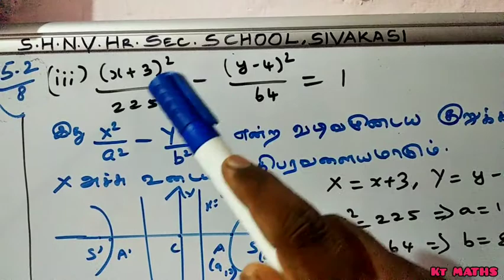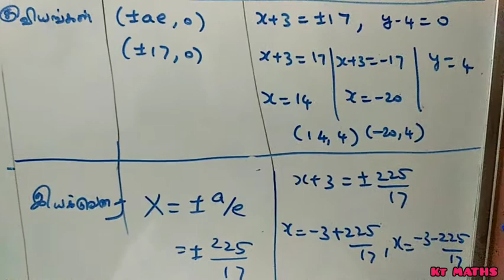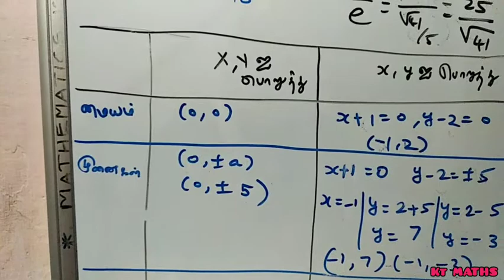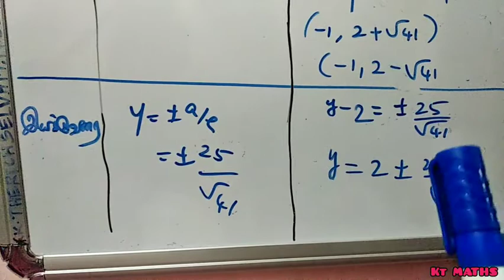EXERCISE 5.2 -8 (iii) and (iv)(TN 12TH MATHS)